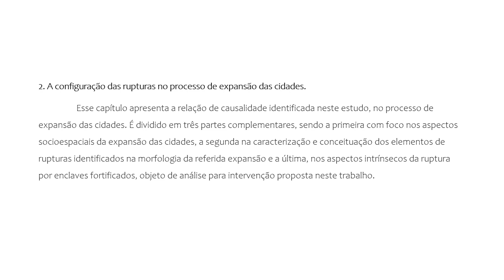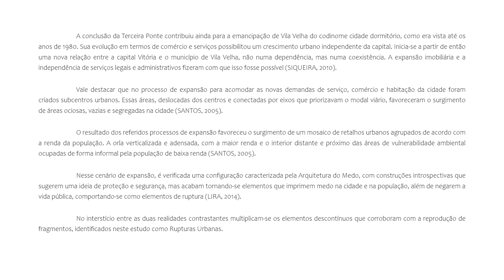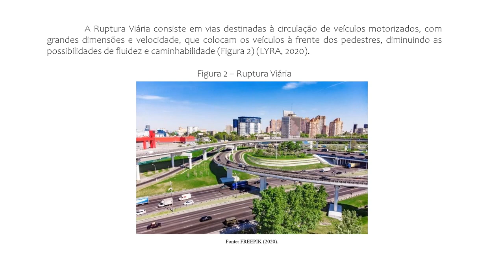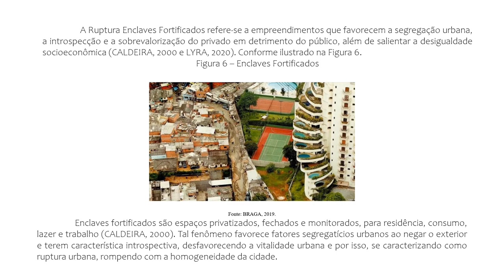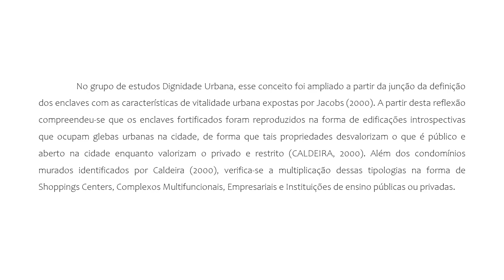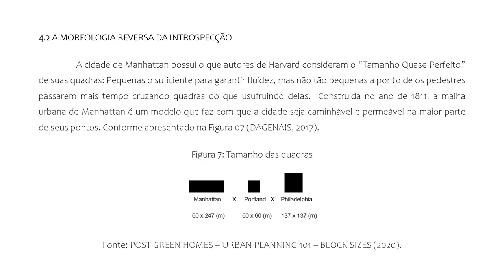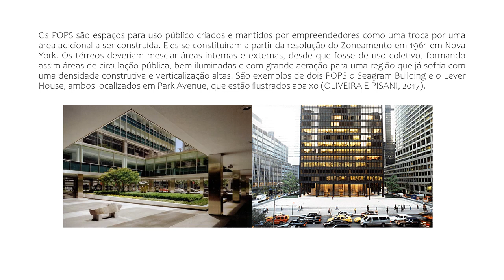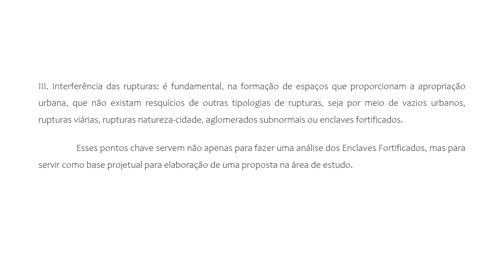H009 - INTEGRANDO RUPTURAS: UMA PROPOSTA DE RECONCILIAÇÃO PARA VILA VELHA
INTEGRANDO RUPTURAS: UMA PROPOSTA DE RECONCILIAÇÃO PARA VILA VELHA
Resumo:
A crescente população e ocupação dos espaços urbanos é traduzida por uma intensa urbanização. A necessidade de habitar na cidade, em conjunto com o número exponencial de habitantes, tem feito desde o início do processo de urbanização tardia do Espírito Santo, uma ocupação desordenada da cidade, se espalhando desde áreas non aedificandi à aglomerados subnormais. A partir deste pressuposto, e junto destes fenômenos, há um favorecimento de fatores segregatícios urbanos funcionando como um inibidor da vitalidade urbana Vitalidade urbana refere-se à vida nas ruas, praças, passeios e demais espaços públicos abertos, rompendo com a homogeneidade da cidade. O presente trabalho é resultado de estudos desenvolvidos durante a Iniciação Científica vinculada ao grupo de pesquisa Dignidade Urbana, liderado pela Prof. Dra. Ana Paula Rabello Lyra, a qual coordena pesquisas sobre rupturas urbanas. Desde o ano de 2018 me dedico aos estudos de rupturas urbanas e enclaves fortificados como bolsista de Iniciação Científica, integrando o grupo Dignidade Urbana, com o objetivo de entender fenômenos urbanos e sociais e seus impactos na vida urbana contemporânea. Enquanto estudante da Universidade Vila Velha e habitante da cidade de Vila Velha, as discussões do grupo Dignidade Urbana me fizeram observar de perto os reflexos das rupturas no entorno da Instituição de Ensino. A partir de um mapeamento georreferenciado elaborado no âmbito da pesquisa enquanto bolsista de Iniciação Científica, as características de rupturas sugeridas pela morfologia da área foram confirmadas. O presente trabalho tem como objetivo elaborar um plano de massas, para requalificação de uma parcela urbana da Regional Administrativa 01, “Grande Centro” de Vila Velha, com o intuito de converter o cenário de ruptura urbana dos enclaves fortificados da região. Trata-se de um estudo qualitativo, pois utiliza a subjetividade do pesquisador na interpretação e tratamento de dados. Se inicia uma revisão de literatura a partir dos descritores “enclaves fortificados” e “rupturas urbanas”, através da base do Google Acadêmico, buscando identificar conceito e características de rupturas urbanas por enclaves fortificados. A segunda parte da revisão de literatura concentrou-se na busca e revisão de mapeamentos com afinidade ao objetivo deste estudo. Para completar a coleta de dados para o mapeamento, foram utilizadas informações georreferenciadas disponibilizadas pelo Instituto Jones dos Santos Neves (IJSN) e pela Prefeitura Municipal de Vila Velha (PMVV). Alguns dados foram levantados com base em pesquisas por meio de imagens de satélite via Google Earth. Para elaboração de mapas foi utilizado o software ArcGis, possibilitando a coordenação e a estruturação de dados. O referencial pesquisado para embasar o diálogo teórico constituiu-se de busca de diversos autores e formatos, incluindo livros, artigos e publicações. Entre eles: Marcus e Francis (1998), Jacobs (2000), Harvey (2014), Netto (2017) e Gehl (2015). Como resultado dessa pesquisa, pretende-se contribuir com propostas de intervenções estruturadas por meio de planos de massa que ilustram algumas possibilidades de mitigação do cenário de ruptura urbana por enclave fortificado identificada na área de estudos. O estudo aqui proposto ilustra uma forma de construção de uma cidade que vai defronte à legislação vigente, já que tal incentiva a construção e a consolidação de enclaves fortificados. Os enclaves geram uma falsa sensação de segurança quando na realidade, as rupturas urbanas em geral são elementos promotores de insegurança. Os estudos utilizados como base para o planejamento da nova área não são utilizados e incorporados ao planejamento urbano das cidades, o que constrói um ciclo de rupturas, uma vez que, um terreno que foi um vazio urbano tem incentivos para tornar-se um enclave fortificado. O diagnóstico do bairro Divino Espírito Santo e os conceitos explorados no presente trabalho mostraram o potencial da região para a implantação de uma proposta focada na vitalidade urbana e nos espaços livres de uso público. O projeto de intervenção tem como característica mitigar ou excluir aspectos e impactos dos enclaves fortificados na área escolhida, rompendo com o ciclo de rupturas e diversificando usos e atividades para diferentes públicos em diferentes horários, garantindo vitalidade urbana à uma área servida de infraestrutura pré-existente. O projeto expõe a relevância de um ambiente urbano com desenho e planejamento de áreas livres de uso público, atestando vitalidade, segurança e a integração com a cidade de espaços que eram tidos como formas de rupturas urbanas, desta forma, a intervenção impacta de forma positiva na vida cotidiana daqueles que usufruem.